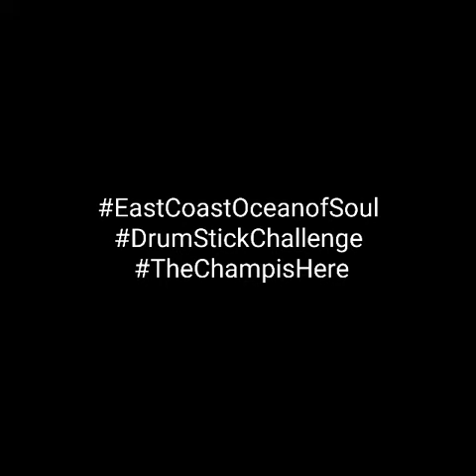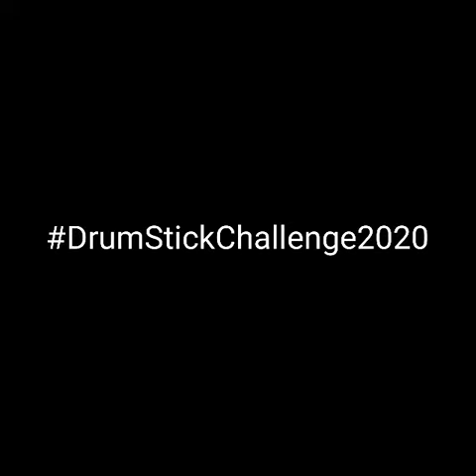MECPS DrumStickChallenge 2020 - Covid19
Medgar Evers College Preparatory School East Coast Ocean of Soul, took time over the Covid-19 shelter in place to create custom drum sticks from 10 sheets of paper.  This video is the outcome of a week's long challenge, with a dedication to all essential workers.